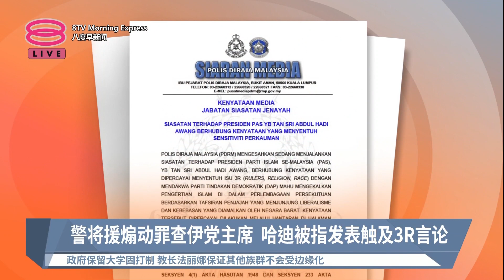警将援煽动罪查伊党主席 哈迪被指发表触及3R言论【2023.07.10 八度早新闻】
【警将援煽动罪查伊党主席  哈迪被指发表触及3R言论】
除了行动党主席林冠英，警方同时也发文指出，将援引煽动法令，调查伊斯兰党主席丹斯里哈迪阿旺的争议言论，因为他指控火箭要以西方文化的自由主义，来维持伊斯兰教在联邦宪法的地位！

根据武吉阿曼刑事调查部副总监苏列古玛，今天凌晨发表的文告，哈迪阿旺是在前天，透过本身的脸书专页，发表有关言论，并获得媒体报导。

因此，警方将援引1948年煽动法令第4之1条文，以及1998年通讯及多媒体法令第233条文，也就是滥用网络设备，对哈迪展开调查。